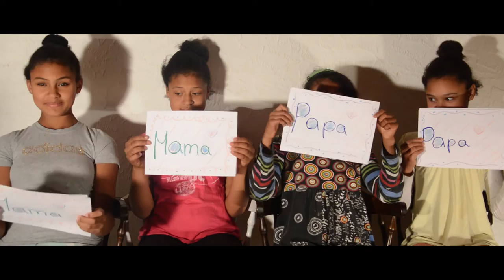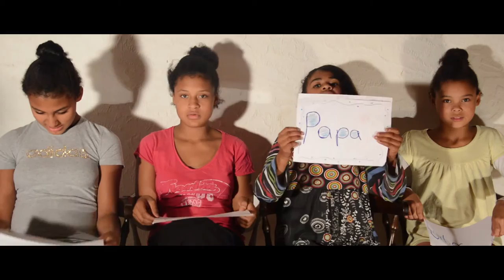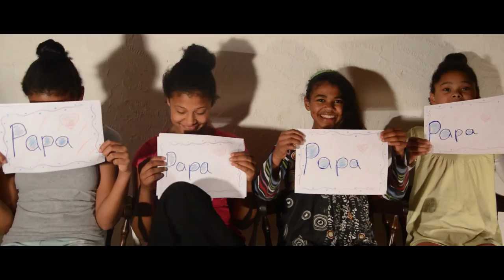The Kids Take Over Our Channel: Mama or Papa???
Hey guys its me Samira, we kids took over the channel to finally decide who is the better parent. Watch the video to find out who, LOL.